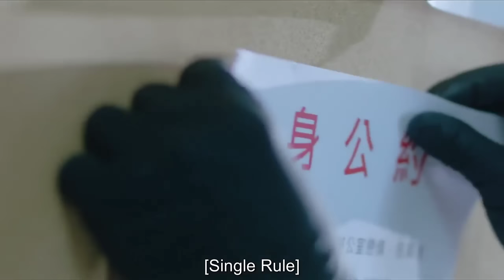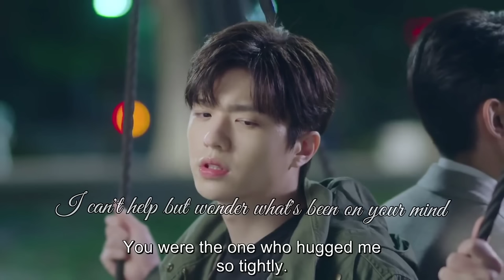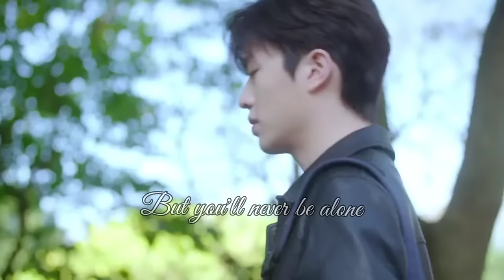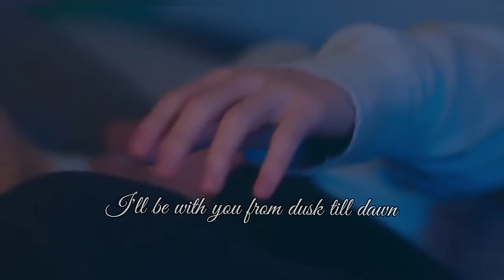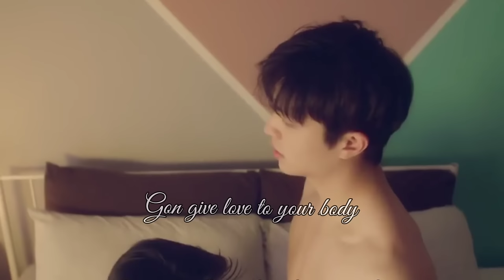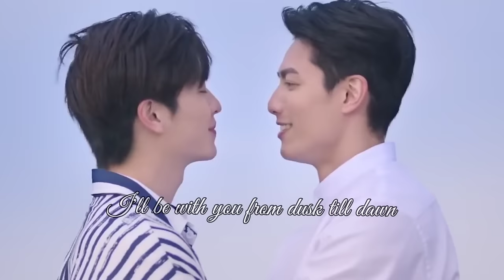[BL] Jin Yu Zhen & Shi Lei | Be loved in house FMV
Pair: Jin Yu Zhen x Shi Lei
Series: Be loved in house - I do
Songs:
Kiiara: Lxxx is a bad word
Zayn feat Sia: Dusk till dawn